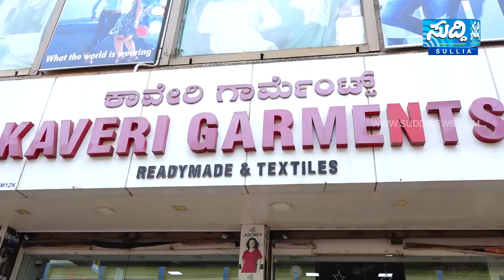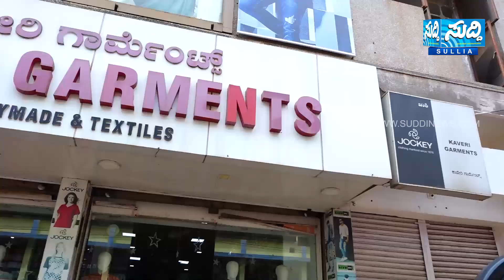NEWS BULLETIN 27 12 2022 | SUDDI NEWS SULLIA